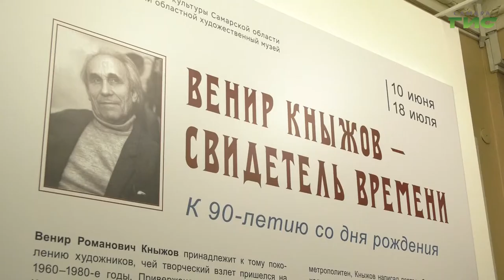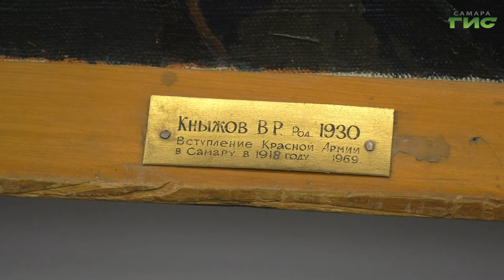В художественном музее открылась выставка самарского художника Венира Кныжова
В художественном музее открылась выставка самарского художника Венира Кныжова. Посетители смогут увидеть волжские пейзажи, колоритные портреты жителей губернии и натюрморты. Это первая выставка, где широкой публике представят  его работы. Обо всём подробнее расскажет Никита Колосов.